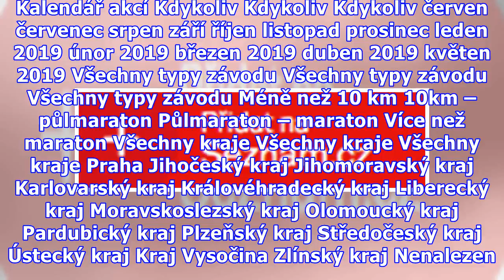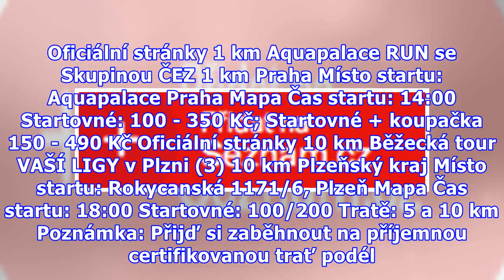Pádluj a běž! Drsňácký závod korytem Nisy na vlastní kůži